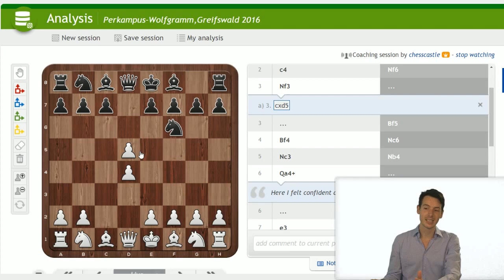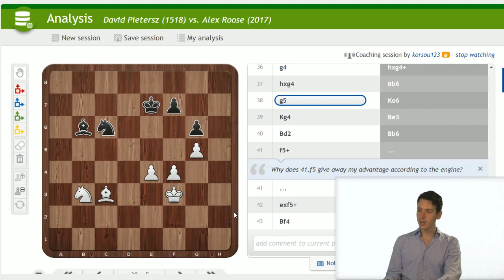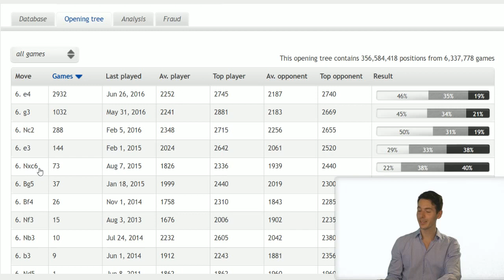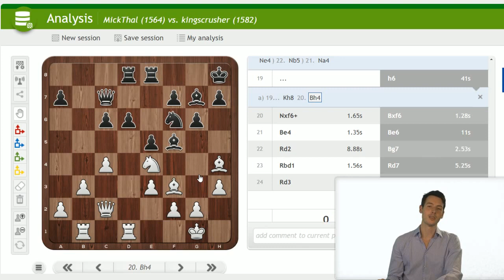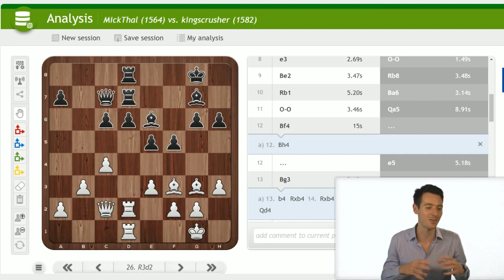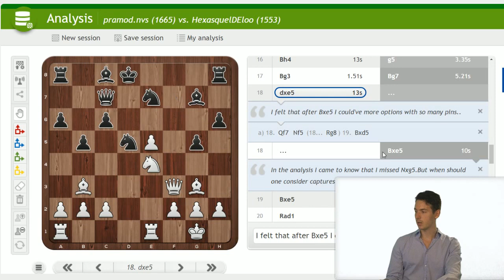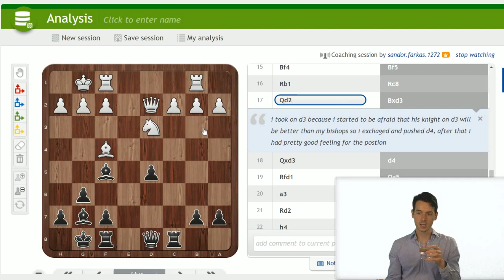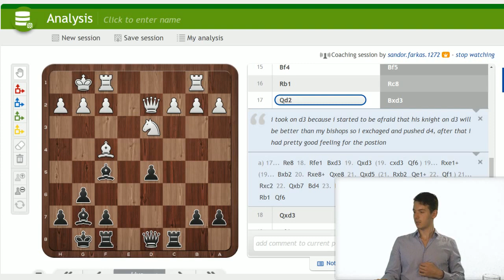Premium Coaching with GM Niclas Huschenbeth - August 22, 2016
GM Niclas Huschenbeth provides in-depth analysis of Premium member games and gives tips on how to improve your play!  Go Premium to have your game analyzed in the next show Here are the games Niclas covered in the show

1:20 chesscastle
8:50 korsou 123
39:00 MickThal
56:08 pramod.nvs
1:12:00 sandor.farkas.1272